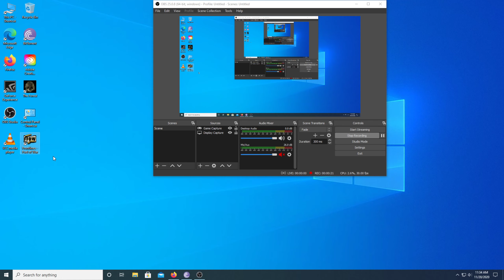Frontlines Fuel Of War 1440 HD